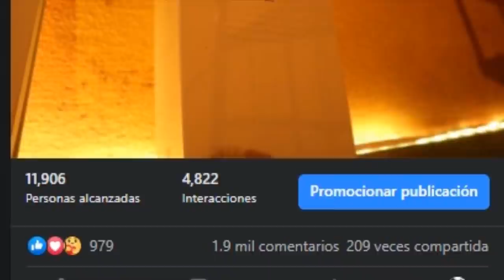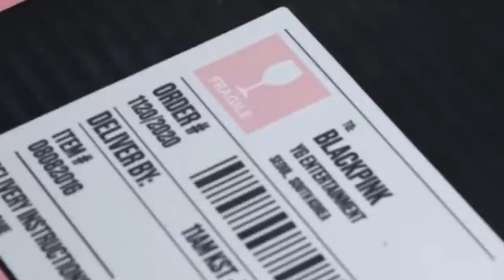COREA DEL SUR APRUEBA UNA LEY QUE PERMITIRÁ QUE BTS RETRASE SU SERVICIO MILITAR